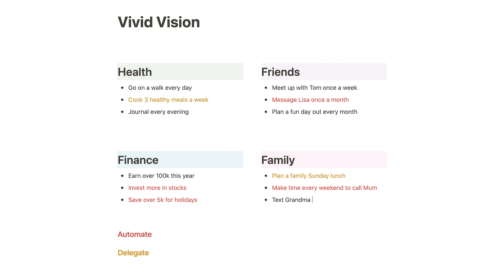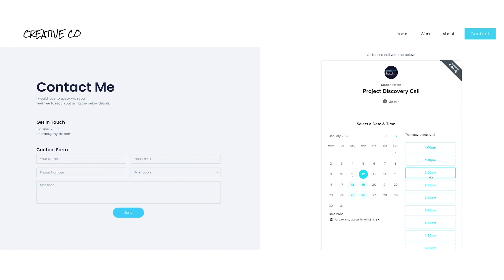Reframing Work/Life Balance Changed My Life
Take our quiz to find out if our new course, Balanced Business Bootcamp, is a good fit for you and get access to our FREE live training!😍
Balancing work and life can often be a pretty tricky task, and you probably think the answer to your problems is more money, right? 💰
In this video, we cover the correct way to reframe your work/life balance by using the same techniques the pros use, so you can have more time to do the things you love!
Hayley shares:
✅ How to balance work and life
✅ How to have more time
✅ How to delegate and automate your tasks
✅ Techniques the pros use to manage their time

Vivid Vision - Cameron Herold
Profit First - Mike Michalowicz

⭐️ FREE COURSE TO GET YOUR NEXT MOTION DESIGN CLIENT ⭐️

🎥 Submit your videos below for a chance to be featured on our channel!

Chapters

00:00 - Intro
00:22 - When I first started...
01:12 - How I took action
01:42 - My method to reframing work/life balance
02:24 - How to build systems and automation
03:46 - How to automate time spent wasted on calls
04:41 - How to take your freelance career/business to the next level